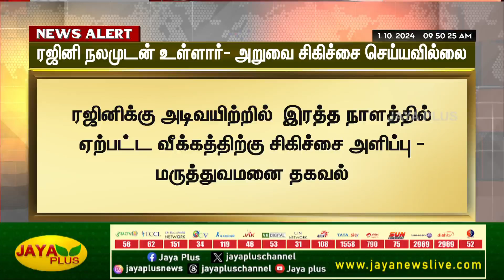ரஜினி நலமுடன் உள்ளார்- அறுவை சிகிச்சை செய்யவில்லை | Rajnikanth | Jaya Plus